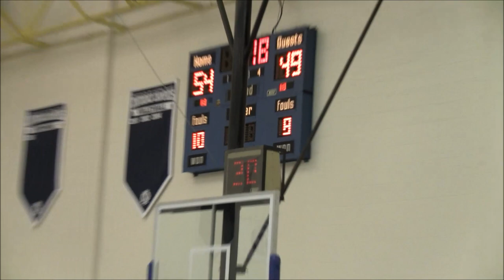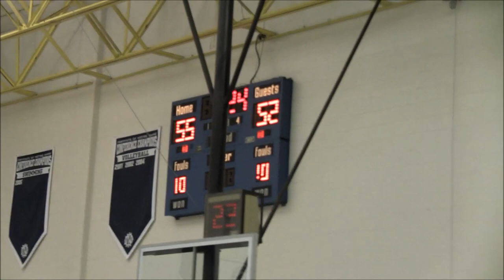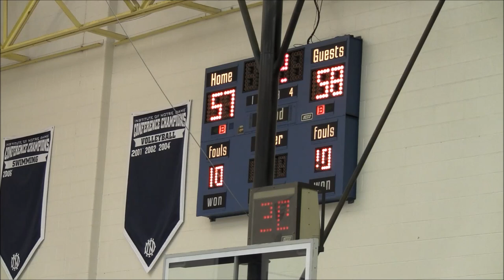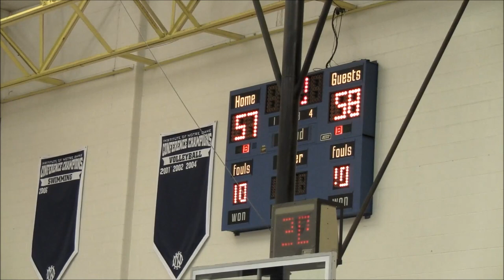St Vincent Pallotti vs IND(Girls) Game- 2018-19 DSN DMV High School Basketball Showcase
St Vincent Pallotti Panthers vs Institute of Notre Dame Penguins
IAAM A Conference Game
2018-19 DSN Monday DMV High School Basketball Showcase